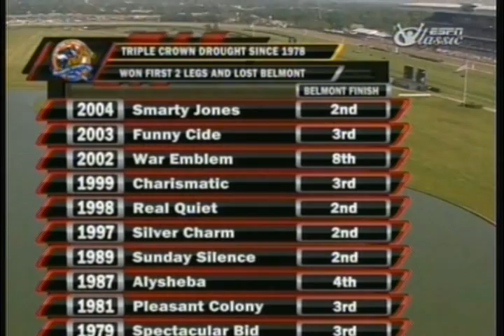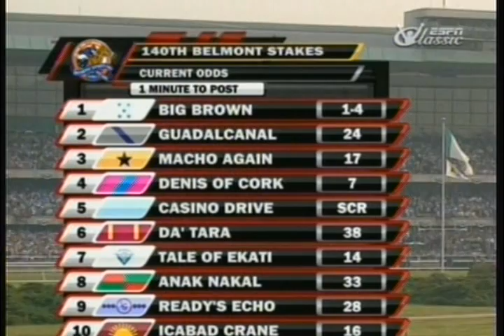2008 Belmont Stakes - Da' Tara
The world awaited a delivery from Big Brown, but in a shocker it was 38-1 longshot Da' Tara who won the Belmont Stakes (gr. I), taking the "Test of the Champion" in wire-to-wire fashion June 7 as the horse seeking to win the Triple Crown was eased past the wire.

Trainer Nick Zito spoiled a Triple Crown for the second time in five years. He also trained Birdstone  , who beat Smarty Jones   in the 2004 Belmont. And, like 2004 when Zito also ran third with Royal Assault, he was third this year with Anak Nakal, who dead-heated with Ready's Echo. In second was Denis of Cork, who was 5 1/4 lengths in back of the winner.